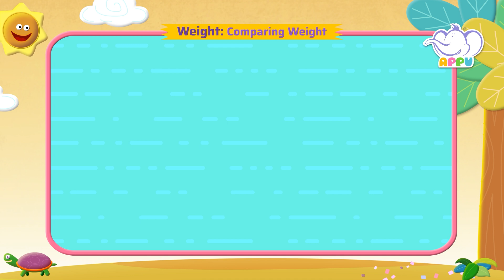G1 - Module 8 - Exercise 1 - Comparing Weight | Appu Series | Grade 1 Math Learning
"Discover who weighs the most and the least in this exciting Math exercise! Enhance your observation and comparison skills as you explore the weights of various objects.